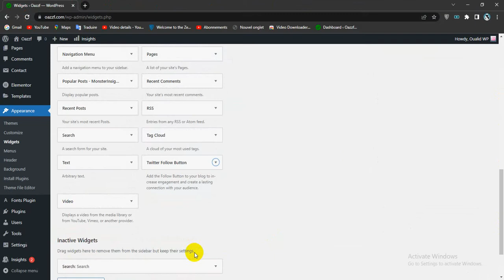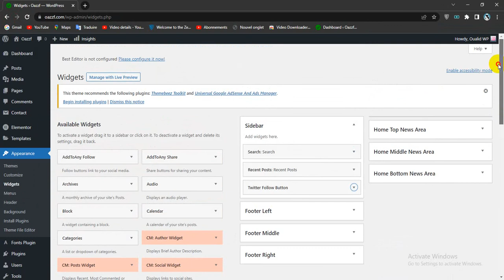How To Add a Twitter Follow Button in WordPress